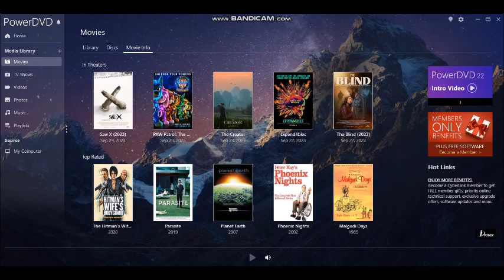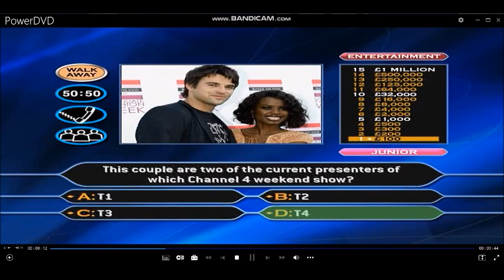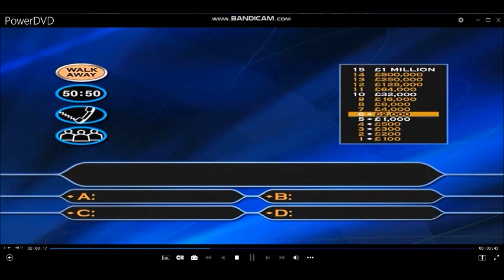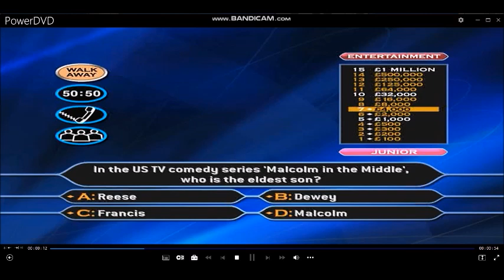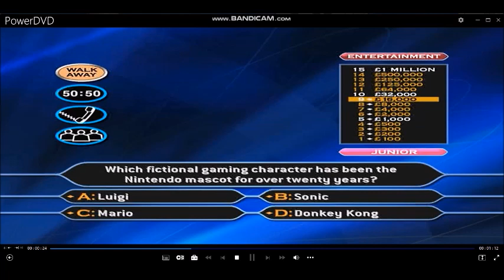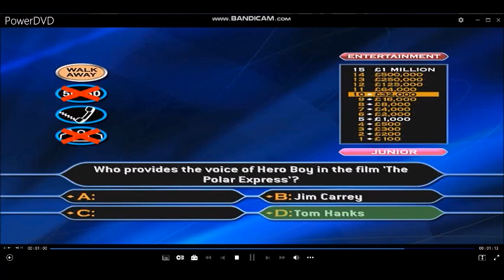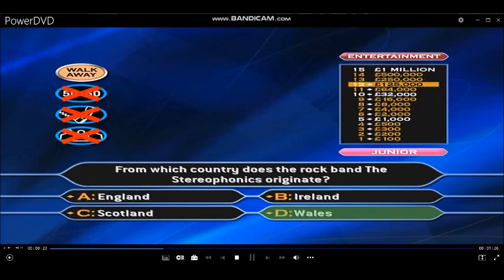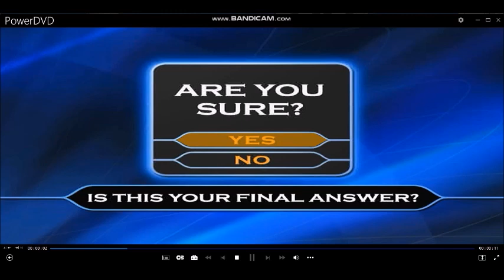(HD) TheMillionaireShow 4thEdition/FamilyEntertainmentEdition DVDGameplay (29 of 30)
Hello to you and welcome to the ''FamilyEntertainmentEdition'' of ''WhoWantsToBeAMillionaire?'', I'm sure you're keen to get into that hot seat so, lets get started! Here are the rules of the game:- Up to four of you can play and each of you will need to choose ''Adult'' or ''Junior'' questions. Then, for the first time ever you are able to choose the type of questions that you would be more likely to answer. There are three categories
General Knowledge
Entertainment
Sport
WELCOME TO OCTOBER! (SUNDAY 1ST OCTOBER 2023) This month wishes you with joy, passion, caring and commitment. Here then is game 29 of the ''Family Entertainment Edition'' of ''Who Wants To Be A Millionaire?'' for the penultimate episode. It's the final two games of the Millionaire Family Entertainment Edition DVD Game, it's one in the morning and one in the afternoon. We are on game 29 and game 30. Not only it's the last games of the family entertainment edition of who wants to be a millionaire for most of us today in fact, it is the last normal DVD, PC and video games of millionaire for the UK version but also, the last videos of 2023 as the studio shines the lights in our breath-taking climax as it marks the end of the 25th anniversary, also known as the silverjubilee of the global television phenomenon in its gameshow franchise and ChrisTarrant was the main man of theshow.
WHO WANTS TO BE A MILLIONAIRE? in the UK first started and transmitted on ITV on the 4th of September 1998. Few years later, it can be seen in almost every country in the world.
We've got some special shows coming our way this November and December throughout Christmas and this new year, we'll be back on Tuesday 2nd January, the first who wants to be a millionaire in our DVD, PC and Video Games for 2024!
In a meantime, From Saturday 7th October and for the rest of 2023, I will be continuing to play the international versions of Who Wants To Be A Millionaire in my PC, DVD and Video Games and there’s plenty of international variants of the millionaire show that you can enjoy with your friends and families at home from here in the UK and across the world. Justenjoytheshow! ~ Lenka, Lenka Kripac
Enjoy the show and win lots of money if you can and have a good month ahead.
28-game winnings: (4TH EDITION/FAMILY ENTERTAINMENT EDITION) £28,000,000
This is my penultimate attempt to answer these Entertainment questions on the Family Entertainment Edition of Who Wants To Be A Millionaire?
General Knowledge and Entertainment are my favourite subjects but Sport is a rubbish subject as well.
Playlist of videos in chronological order can be found here:
[HD] 4th Edition/Family Entertainment Edition DVD Game of The Millionaire Show UK version (2006)